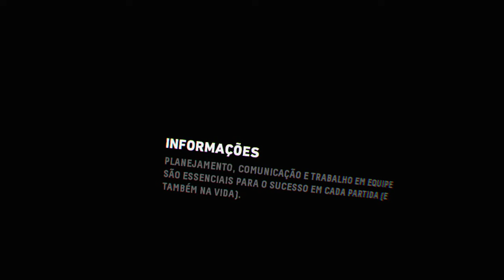Firewall Zero Hour™_cavera